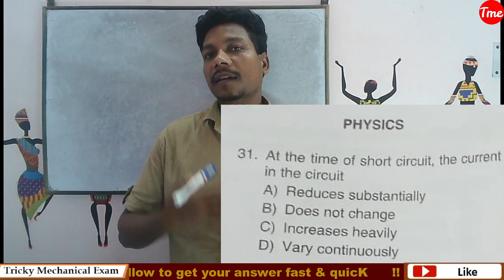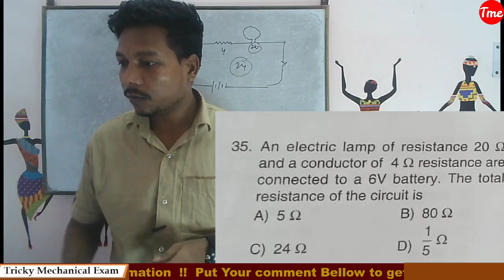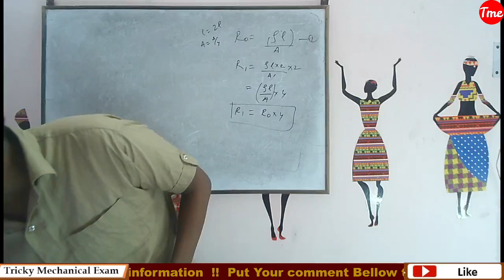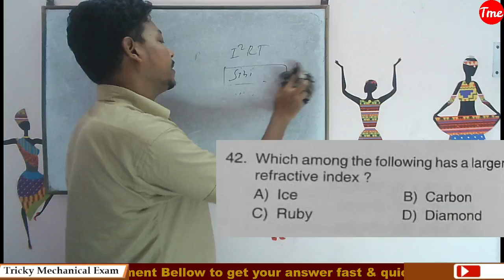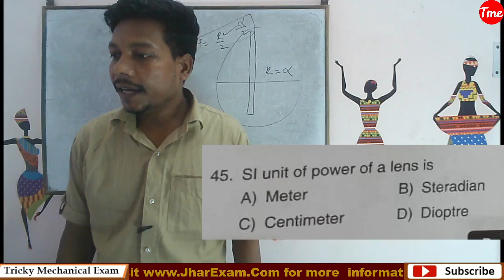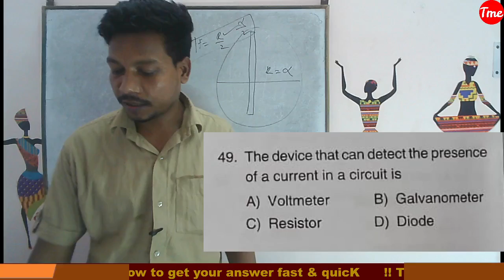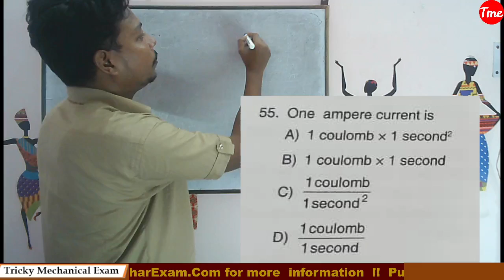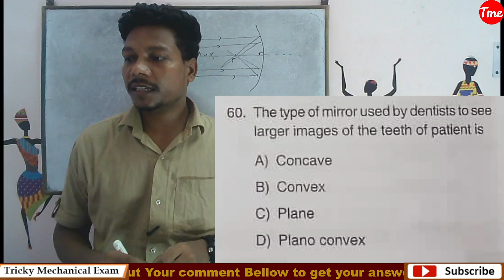ANM/GNM Nursing Physics Answer Key 2022 | Physics Answer key Released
ANM/GNM Nursing Physics Answer Key 2022 | Physics Answer key Released | Anm/Gnm Answer

Also Watch,

Jharkhand Physics answer key 2022

Jharkhand ANM GNM Nursing Answer Key 2022 kab ayega
Jharkhand ANM GNM Nursing Answer Key Download kaise karen